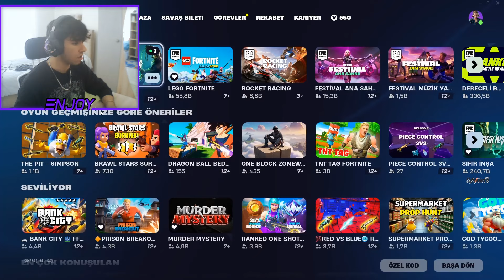FORTNİTE'A ZULA HARİTASI EKLENDİ ! EFSANE OLMUŞ ZULA YENİ GEMİ OYNANIŞ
Yeni Zula videoma hoş geldiniz dostlar bu videoda Fortnite'da bulunan Zula adasını sizlerle birlikte deneyip iyice oynadık, videoyu beğenmeyi unutmayın daha çok Zula videoları için beğenmeyi unutmayın!

zula
zula canlı yayın
zula pass
zula çekiliş
zula rekabet
zula oyun
enjoy zula
zula kasa açılımı
zula deste açılımı
zula para
zula p2w
zula karakter özelleştirme
zula para yatırmadan hesap dizme
zula poligon
zula poligon sezonu
zula elit seri
zula para
zula ankara
zula ankara mapi
zula ankara kuğulu park
zula dev güncelleme
zula yeni meta
zula swat kostümü
zula yeni elit seri
zula destansı seri
zula ak47
zula 2
zula yeni
zula turnuva
zula para
fortnite
fortnite türkiye
zula fortnite

zula para ödüllü turnuva